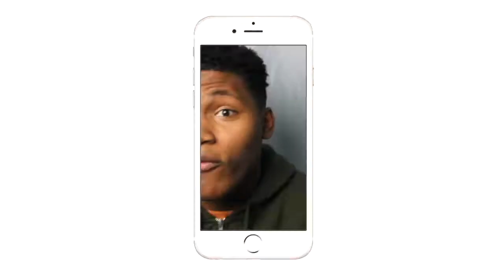THIS IS WHY WE HATE ROMAN!!| Roman Reigns vs. Kevin Owens| REACTION/RANT!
YES I DID RANT ABOUT THIS!!
Intro/Outro: Jaden Smith Fallen
Camera: Cannon 60D
Editing Software: Imovie & Premiere Pro